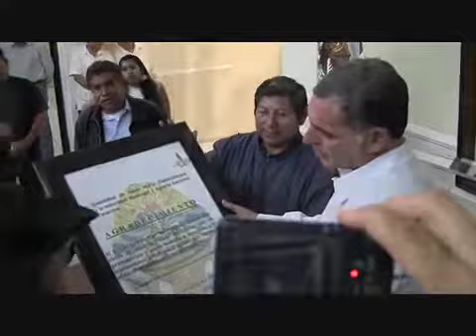Tlahuitoltepec agradece apoyos de Gabino Cué y le desea éxito en su gestión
*Se compromete el gobernador electo a atender situación de damnificados por el desastre natural

Habitantes y autoridades de Santa María Tlahuitoltepec, Mixe,  arribaron a la capital oaxaqueña y visitaron la oficina del Gobierno electo para agradecer de manera personal al licenciado Gabino  Cué los apoyos recibidos desde el día en que un desastre natural acabara con la vida de 11 personas y causara daños a viviendas.

Asimismo, le desearon el mejor de los éxitos en la gestión que encabezará a partir del próximo miércoles para conducir los destinos del estado.

En el marco de este saludo, los ciudadanos de Santa María, encabezados por sus autoridades comunales y municipales le entregaron un documento enmarcado en el cual manifiestan su reconocimiento a la investidura que asumirá el próximo 1 de diciembre.

 "La autoridad municipal y agraria hacemos llegar nuestro agradecimiento al licenciado Gabino Cué Monteagudo, Gobernador Electo de Oaxaca, por su preocupación y acción humana e inmediata a la trascendencia del desastre natural que sufrimos el día 28 de septiembre del año 2010", se lee en el reconocimiento.

Frente a este gesto de generosidad, el próximo titular del Poder Ejecutivo estatal les comentó que los servidores públicos tienen el deber de servir a sus representados.

También manifestó que apoyará de manera decidida a esta comunidad cuando asuma la responsabilidad que le confirió la mayoría del pueblo de Oaxaca, sobre todo atendiendo lo relacionado con la  situación por la que atraviesan las familias damnificadas.

A seis días de que rinda protesta constitucional, comentó que en su gobierno implementará un programa de reubicación de la zona afectada para no poner en riesgo  la integridad y la seguridad de la gente.

De su lado, Donato Vargas, secretario del Comisariado de Bienes Comunales de Tlahuitoltepec, extendió una invitación al próximo titular del Poder Ejecutivo estatal a participar en la inauguración de dos albergues para las personas afectadas, luego que la oficina del gobierno electo gestionara apoyos y se construyera este espacio.

Ante esta invitación, el gobernador electo se comprometió a visitar esta comunidad,  en la primera oportunidad que se presente, una vez que tome protesta como gobernador constitucional, tal como lo ha ofrecido hacerlo a todos los municipios del estado.

En su oportunidad, le solicitaron aceptar el resultado de la voluntad comunitaria y le hicieron entrega de un gabán de lana, bebida de agave ( con la que los mixes agradecen a la madre naturaleza por los favores recibidos) y un conjunto de vestimenta tradicional para su señora esposa Mané Sánchez Cámara.

Gabino Cué agradeció este noble gesto -pero inmerecido, dijo-  de los habitantes de Santa María Tlahuitoltepec hacia su persona y su equipo de trabajo, porque el servicio público debe tener como principal objetivo satisfacer las necesidades de la gente sin recibir nada a cambio.

Comunicado/Oaxaca de Juárez, 25 noviembre 2010